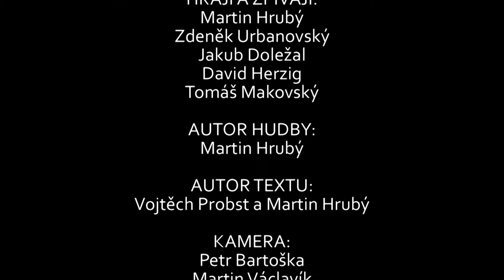Bůhví - Silnice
Píseň skupiny Bůhví, zpívá Martin Hrubý.
Natočeno na koncertě v Malostranské besedě v Praze 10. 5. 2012.
Autor hudby: Martin Hrubý
Autor textu: Vojtěch Probst a Martin Hrubý